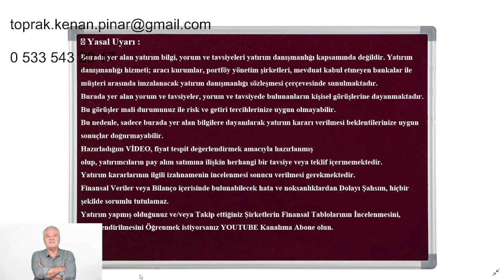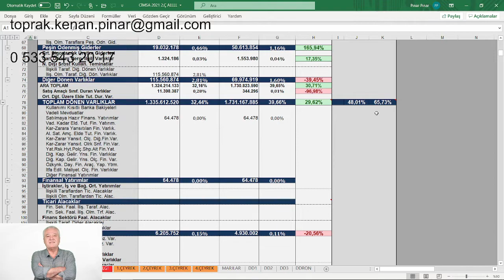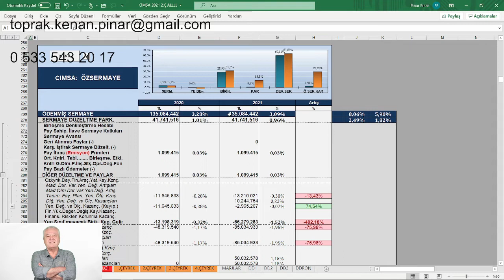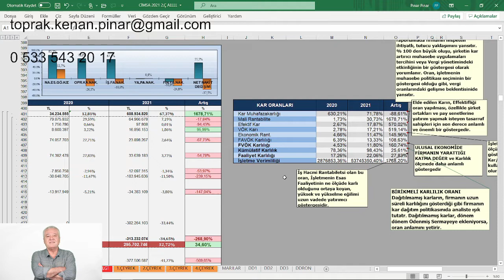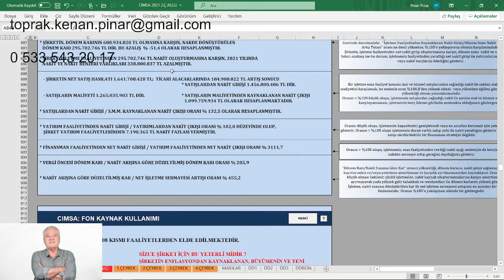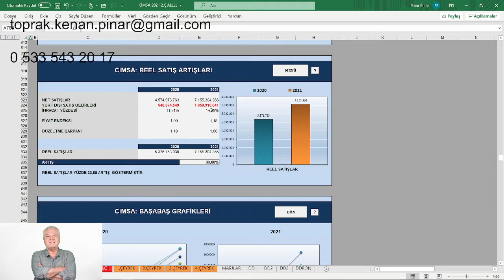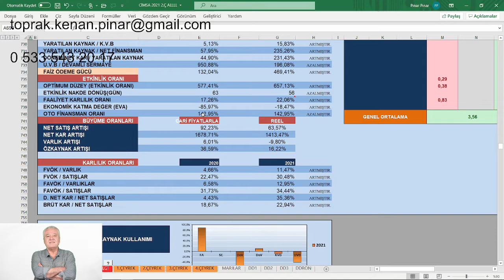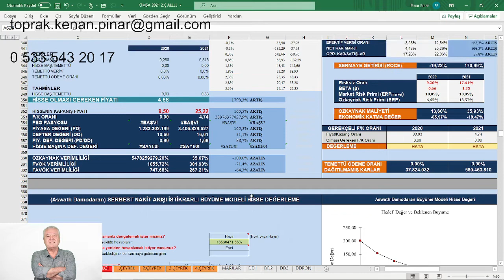ÇİMSA 2021 / 6 FİNANSAL TABLOLARDA CHECK UP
KONU:  ÇİMSA 2021 / 6 FİNANSAL TABLOLARDA CHECK UP
MODEL ŞİRKET:  CIMSA 2.Ç 2021
📍 Yasal Uyarı :